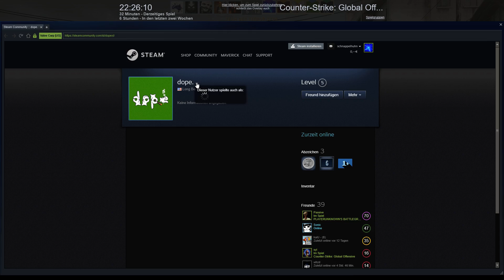CS:GO Matchmaking 0653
Cache Win 16-5 MKD Maverick Tinkerbell